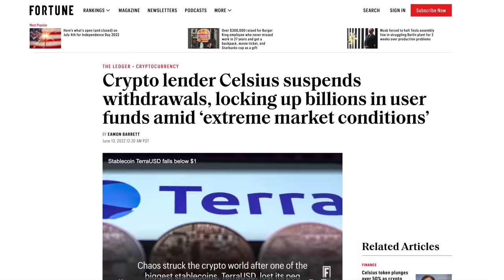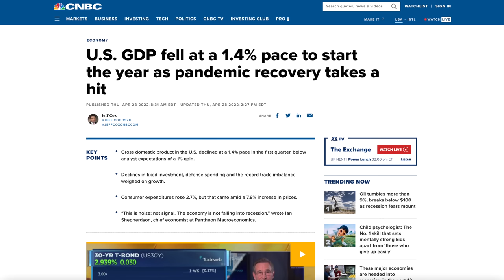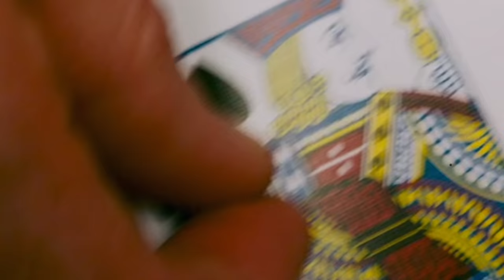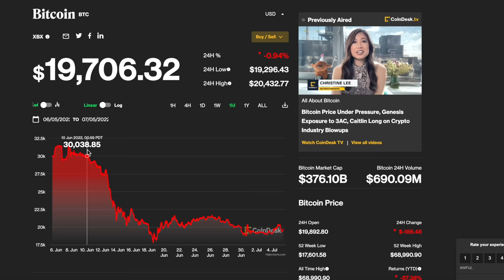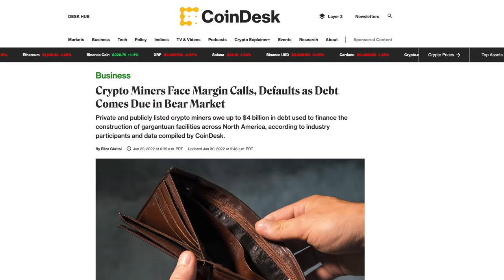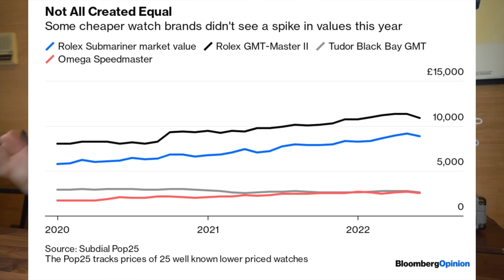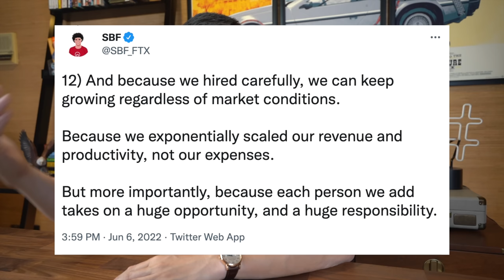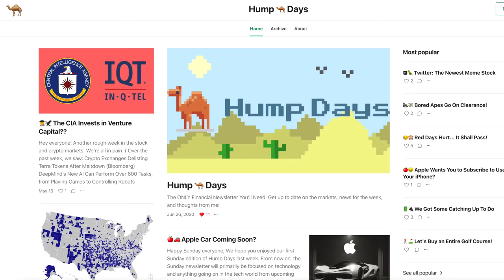The Crypto Liquidations Are Starting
We discuss all the happenings in the crypto market. 3AC Troubles, Celsius, Crypto Miners, and the Watch Market. We also talk about what you can do during this rollercoaster of a time that we live in.

🖌 Free Stocks:
► WeBull (Get 7-12 Free Stocks worth up to $30,600 when you deposit at least $0.01) ➭

Timestamps:
0:00 - Start Here
2:13 - Crypto Defaults
6:12 - Crypto Miners
8:21 - The Watch Market
10:12 - What To Do
12:08 - Hump Days